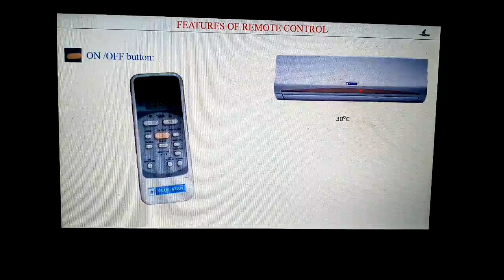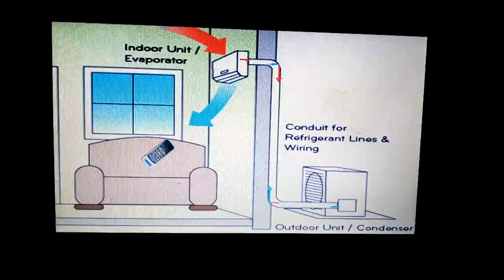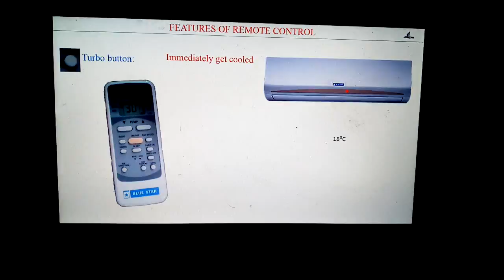The functions of AC remote control - Ramesh E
Thanks - Bluestar Ltd